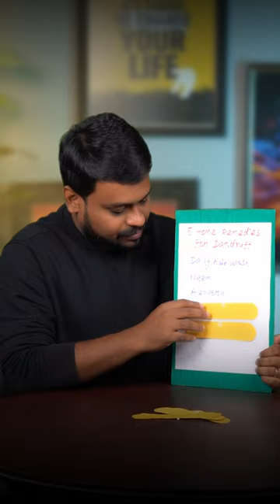Home Remedies for Dandruff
Combat dandruff naturally with these effective home remedies: Apply a mixture of coconut oil and lemon juice to your scalp before washing to balance oil production and reduce flaking, or rinse your hair with apple cider vinegar to maintain pH balance and promote a healthy scalp.

🌱 Discover the benefits of going organic with us! Each item is carefully crafted with natural ingredients, ensuring the utmost purity and effectiveness.

Follow my other social media page for more health tips

If you found this video helpful, please give it a thumbs up, share it with friends and family who could benefit from this information, and subscribe to our channel for more insightful health content.